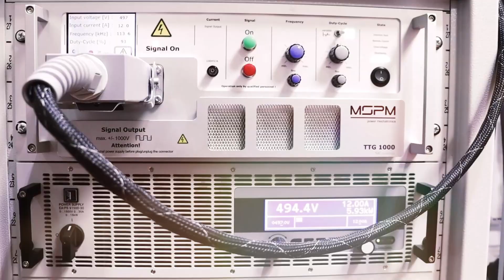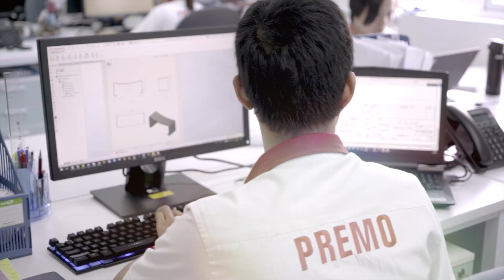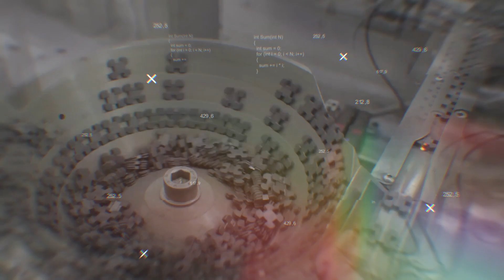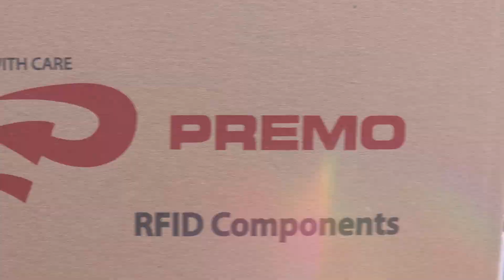PREMO Group Corporate Video - 2021 (Long Version)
PREMO is a Spain-based company engaged in the development, manufacture, and sale of electronic components with a special focus on the key enabling technologies of the 4th Industrial Revolution: IoT, M2M, VR, Connected, and Electric Vehicles.

Our product portfolio includes RFID antennas (worldwide leader), AR/ VR Motion Tracking Sensors, power transformers, inductors & chokes, current sensors, EMC filters, and PLC components. In addition to our broad range of standard components, off-the-shelf products, PREMO also designs custom solutions to fit customer requirements, based on the latest technologies to help your systems be more efficient.

Over 1600 employees at over 8 design and production locations and an extensive sales network let PREMO have a global presence to meet country specific needs.

60 years being a preferred supplier because of our strong commitment to business excellence, engineering support, reliable delivery, and the quality of our products.